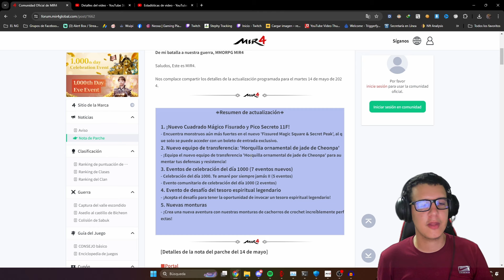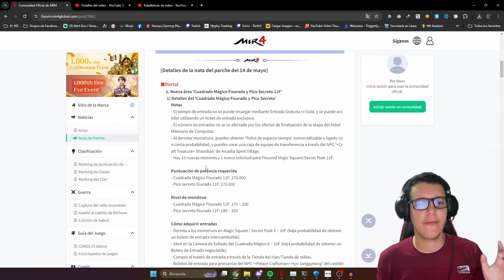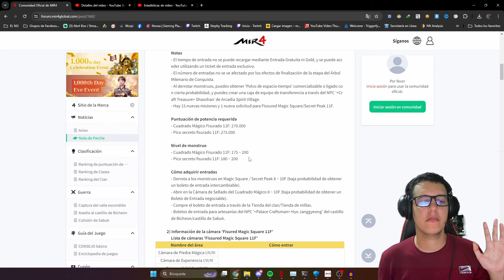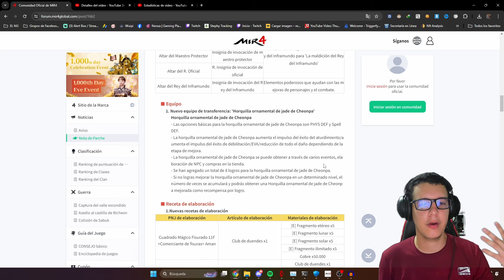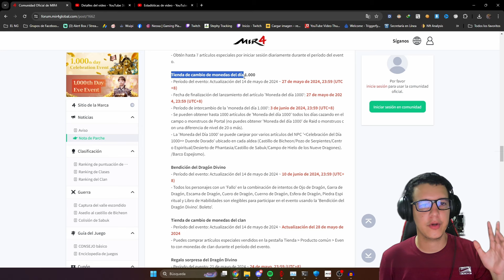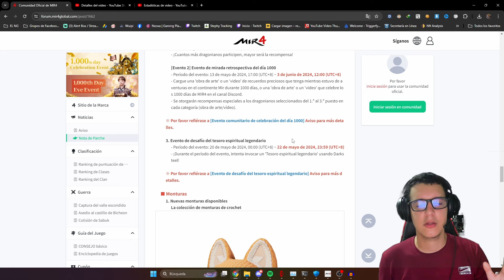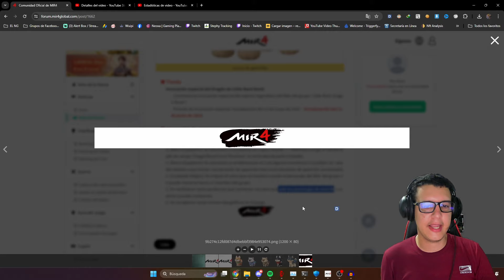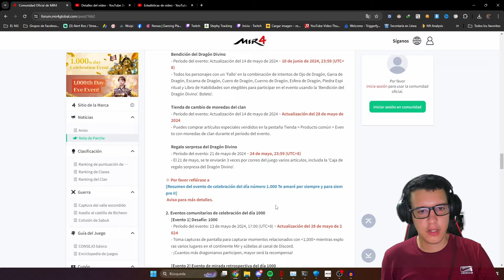NOTAS DEL PARCHE DE MIR4 14/5/24, LLEGA CUADRADO Y CIMA F11, NUEVO EQUIPO ET Y MUCHO MAS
Que onda, acá analizando rapidamente la notas del parche, la verdad llegaron cambios interesante al juego y mas cosas xd

Quieres Comprar Oro Al Mejor Precio del Mercado?
Disponibilidad: SA, NA, EU, Inmena y Asia

Juega MIR4 Sin Necesidad de PC ni Internet, Experimentar 24/7 AFK de MIR4 sin corte con UGPhone